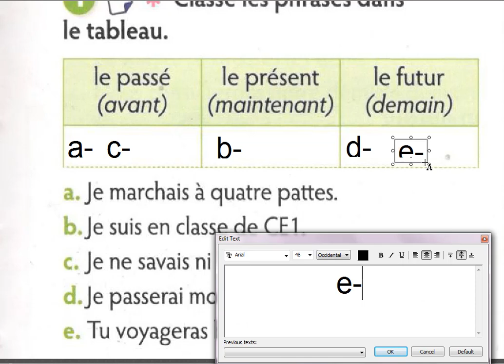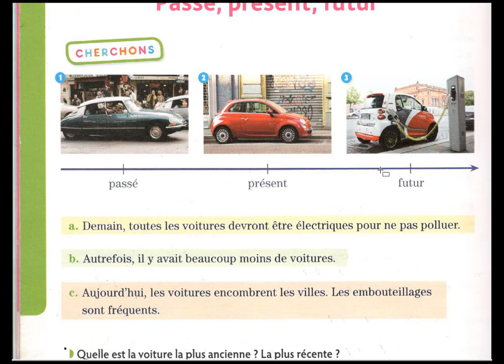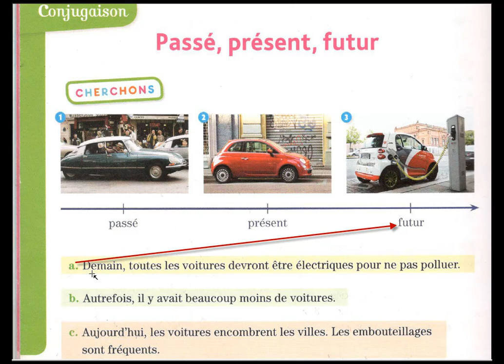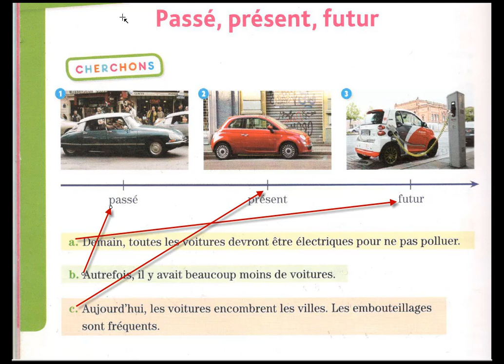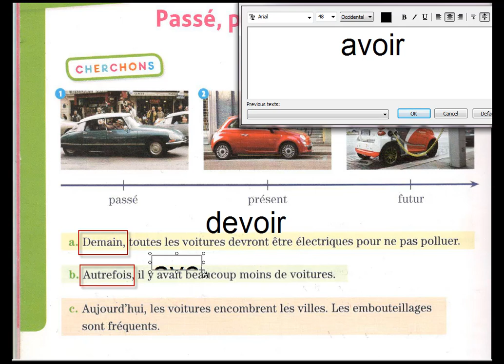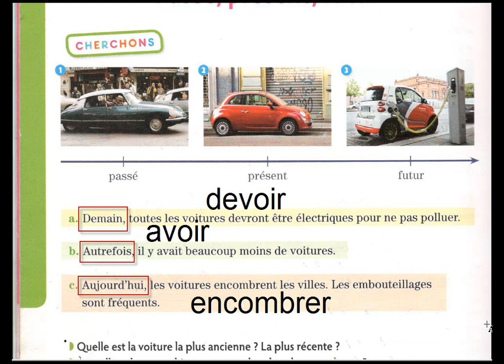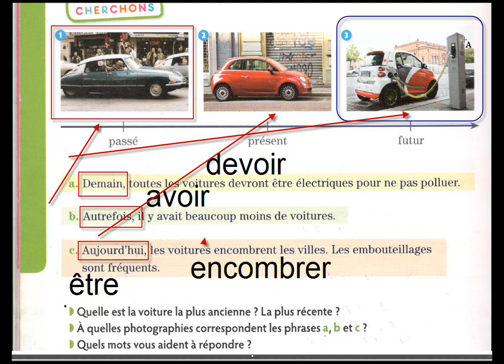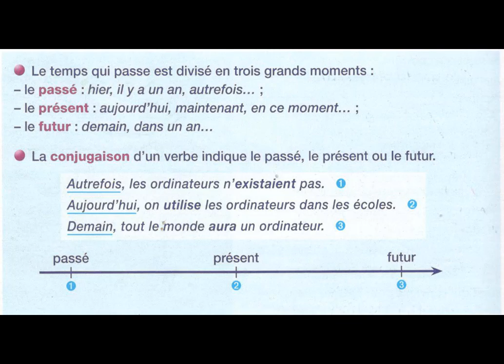Conjugaison facile CE1 passé présent futur